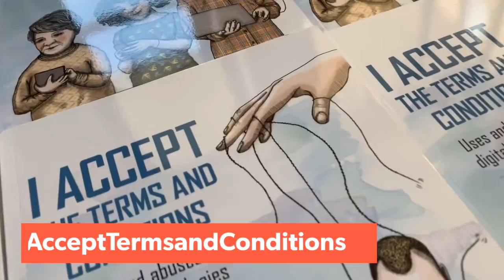Dr. John Moravec - (from the book "I accept the terms and conditions")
Video from one of the collaborators of the book:
"I accept the terms and conditions: Uses and abuses of digital technologies" (2020) by Cristobal Cobo. Edited by IDRC and Ceibal Foundation: Montevideo.

John Moravec, Ph.D. Researcher, futurist, author, knowmad. Global speaker and trainer with 100+ invited engagements across four continents, including four TEDx talks. External consultant and trainer for the Inter-American Development Bank.